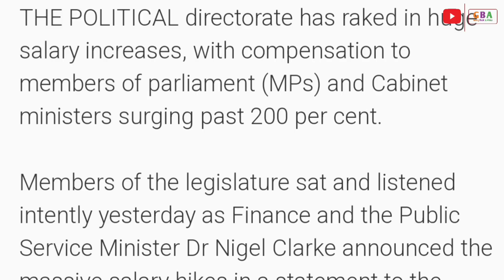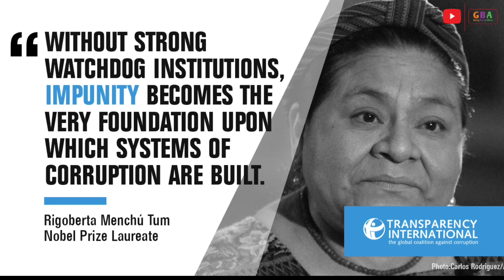I'm WALKING Freely in Rwanda 🇷🇼. I DON'T Miss JAMAICA 🇯🇲.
After a DELICIOUS dinner in Nyamirambo, I had to go for a walk. I was walking through the neighborhood of Nyarutarama, and it was so serene and peaceful that I decided to do a blog and share my experiences. This moment brought me back during my childhood years in Jamaica, when there was peace and security. I feel so much at home here, and I'm encouraging the African diasporans in the West to start visiting Rwanda/Africa and embrace a better standard of living without the chaos.

🎵 Track Info:

Title: Far From Here by GalaxyTones